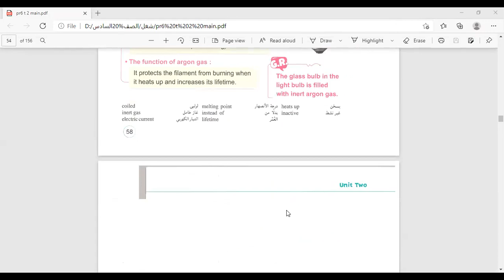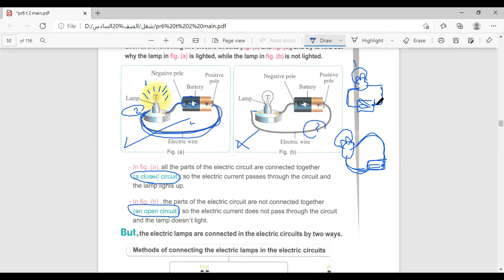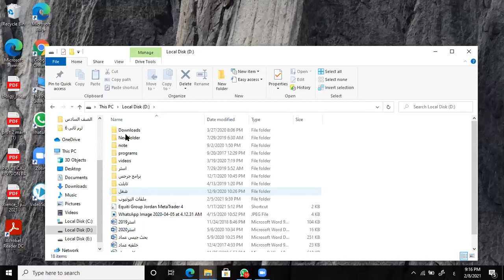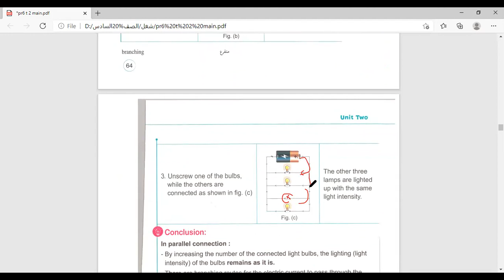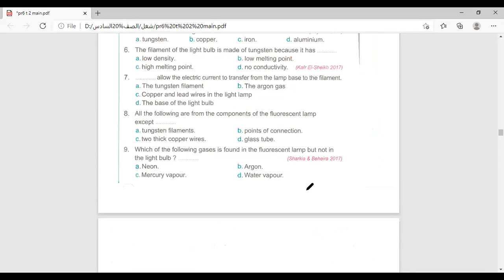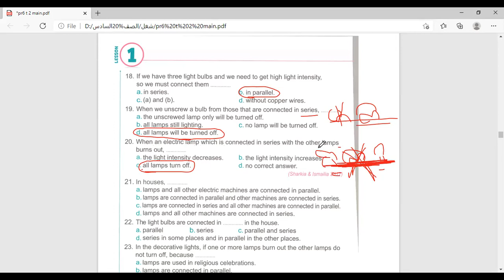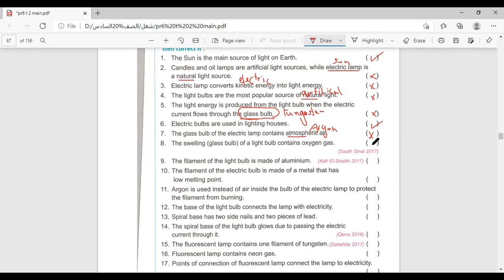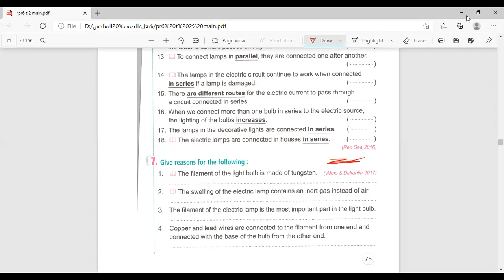Second term primary 6 unit 2 part2/2 Ways of connecting lamps